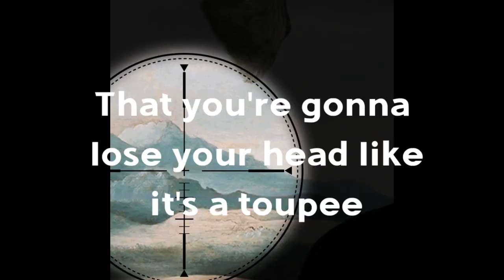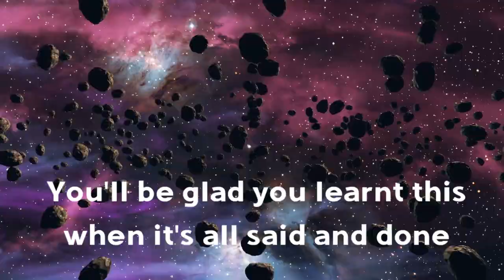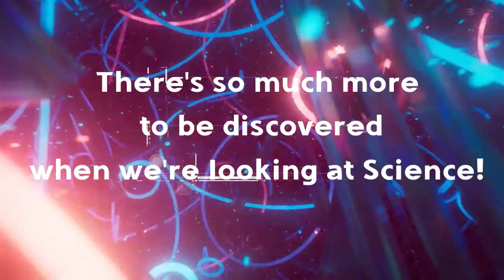Science - Mr B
"It's not enough to have knowledge, it's all about the appliance!"

(Prod. by River Beats)